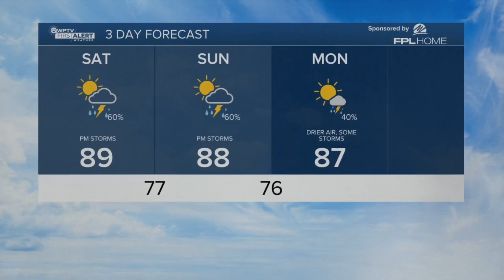WPTV First Alert Weather Forecast for morning of Sept. 30, 2023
Khatia Hall's WPTV morning First Alert Weather Forecast.